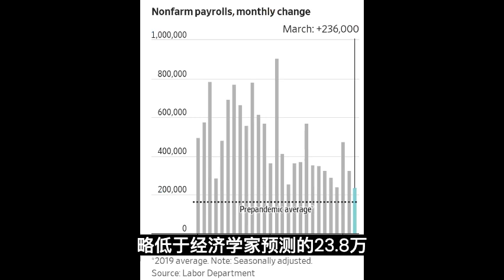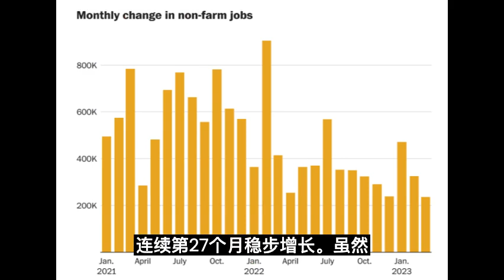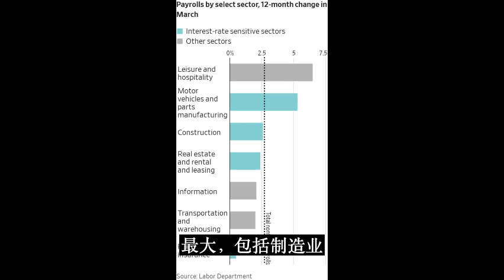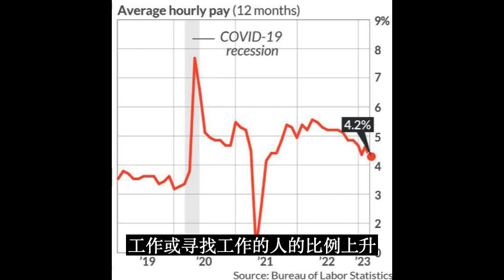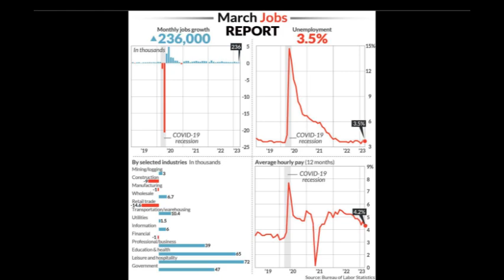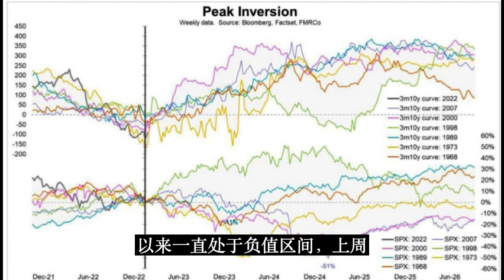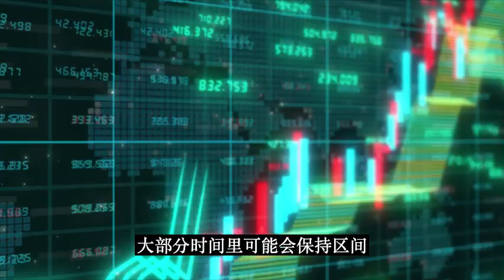美股 3月就业数据 喜忧参半 美联储犯重大错误风险加大 美股震荡持续 债券市场正在发出金融体系受损的警告 负收益率曲线应该是美联储停止任何进一步加息的迹象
鲨鱼工作室公共视频，分析今天的美股走势，判断明天的美股走势。 短期技术指标分析，小时级别的预测分享。会员视频和俱乐部视频有更加深刻的分析和预判。包括个股的交流以及交易。
分析美股技术走势 预测明天美股走势 。鲨鱼工作室的公共视频！